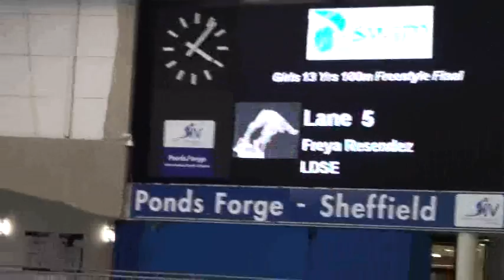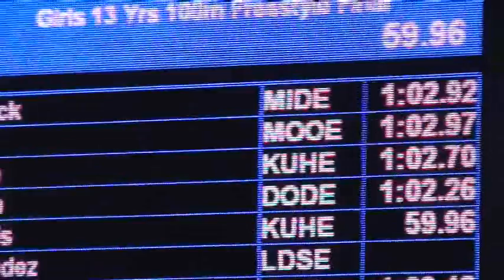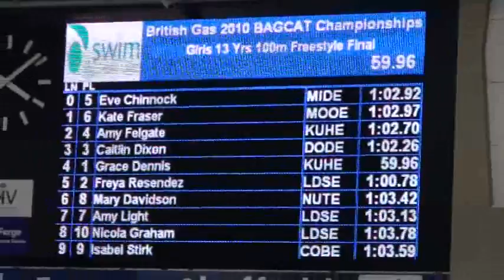DARTES NER 2010 13yrs Girls 100 Free Final.wmv